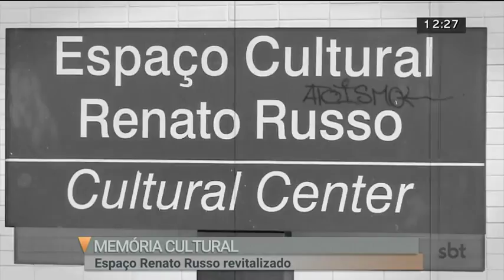Ligação Direta: Espaço Renato Russo revitalizado - Asa Sul | SBT Brasília 17/07/2018